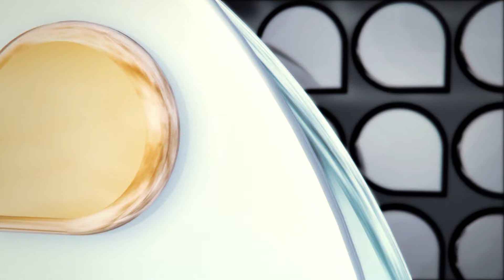Universidade Já - Mudanças no novo plano de saúde